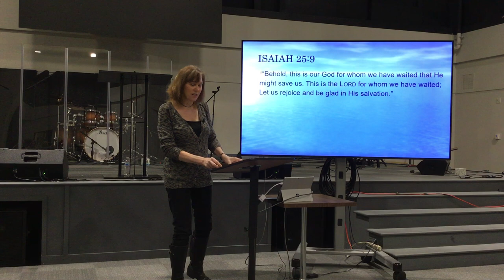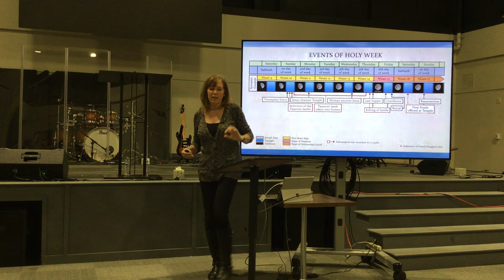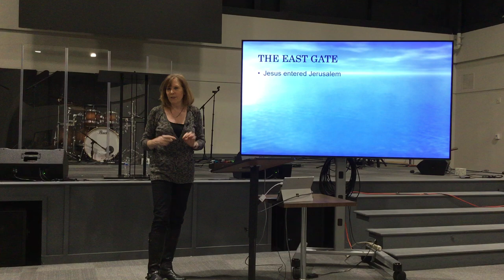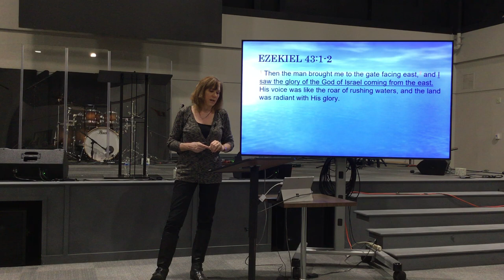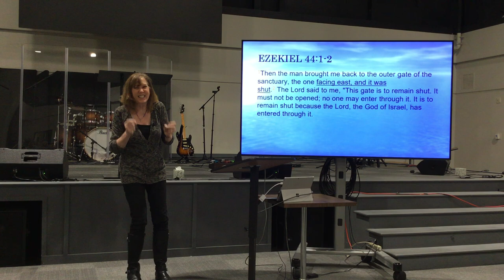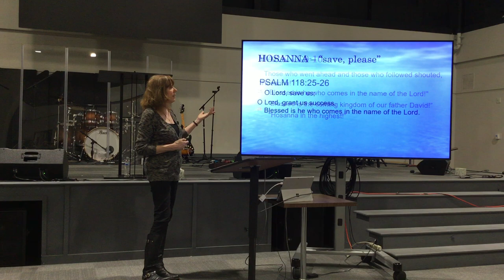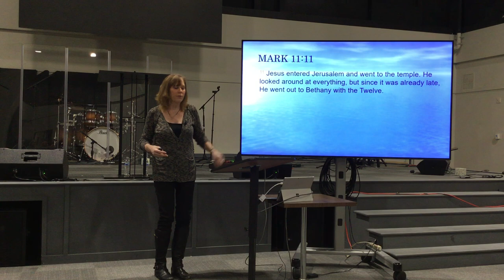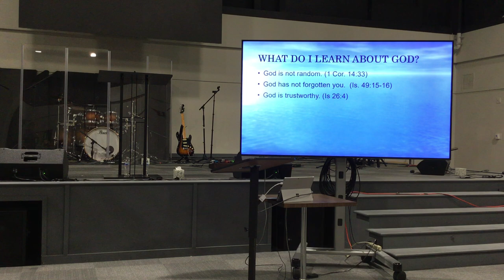Cornerstone Women - January 31, 2024